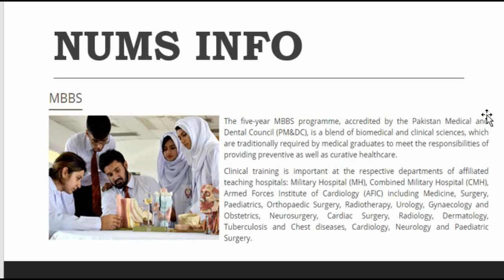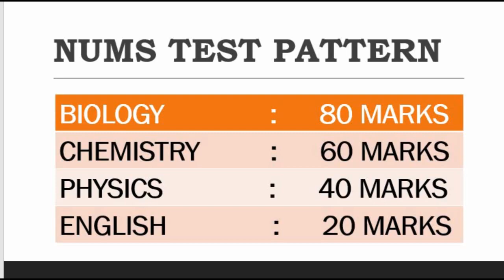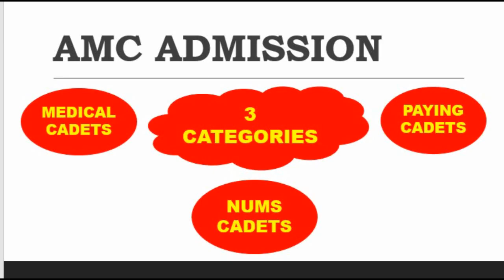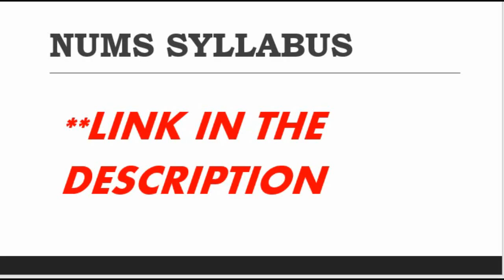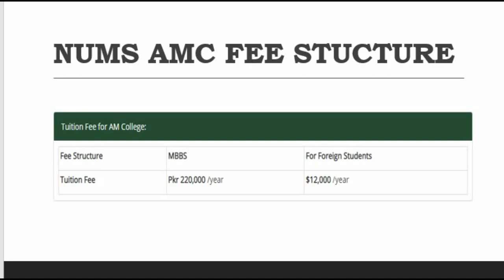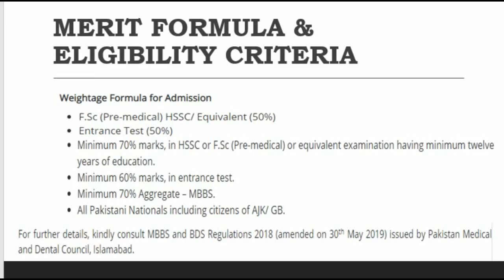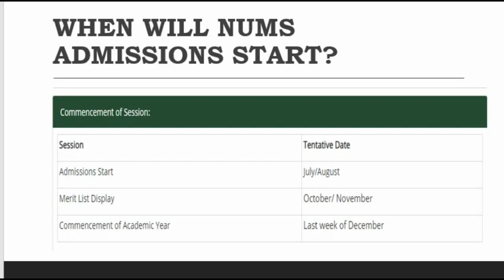All about NUMS admission 2020 nums entry test 2020 nums test information nums syllabus 2020 MBBS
This video discusses all about NUMS admission 2020, nums entry test 2020 nums test information nums syllabus 2020 MBBS / BDS seats and other information.